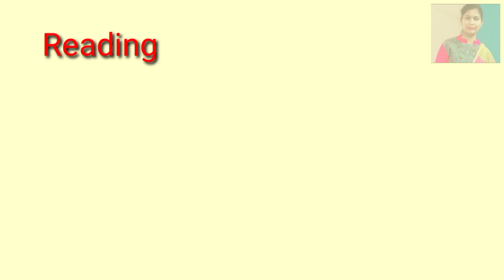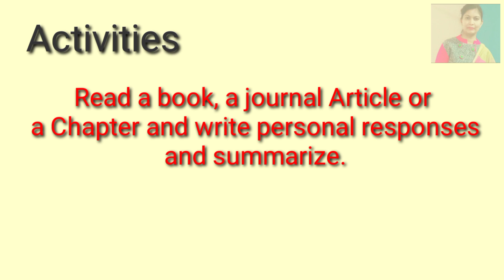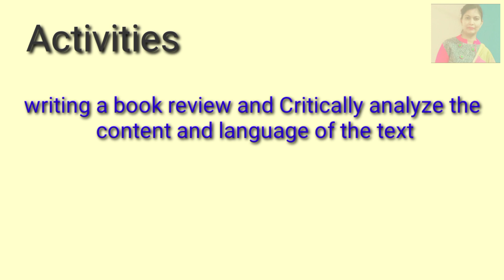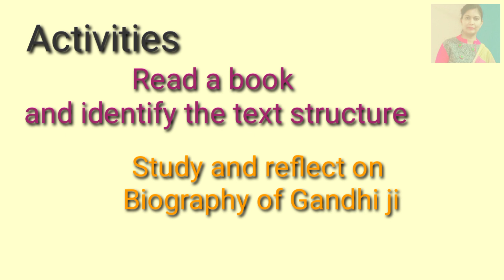Reading and reflecting on text practical file for B.Ed / Reading and reflecting on text B.Ed file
LearningWithMonika Reading and reflecting on text practical file for B.Ed / Reading and reflecting on text B.Ed file
# KukBedPracticalFile